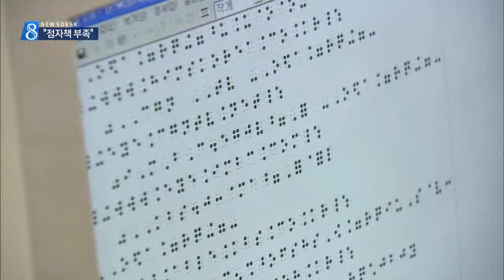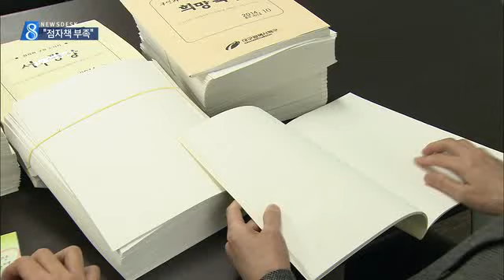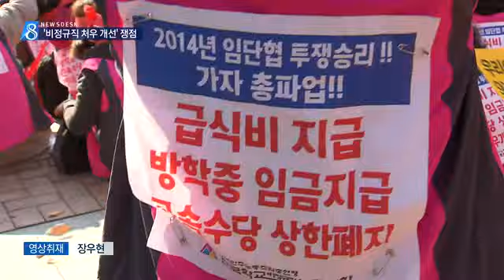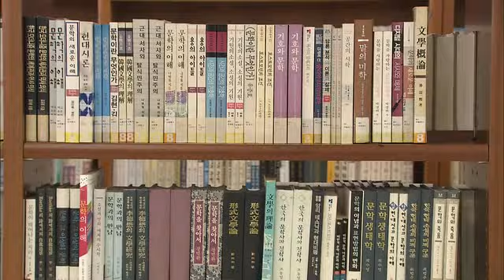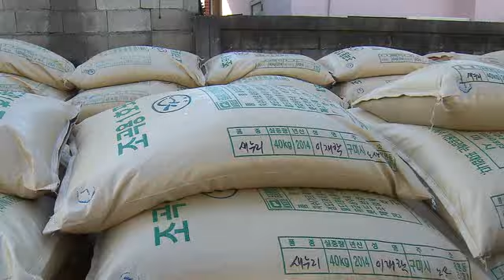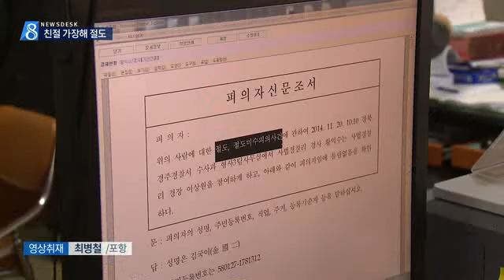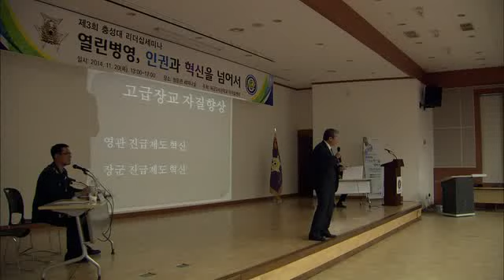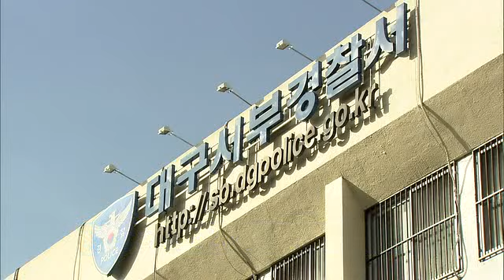2014.11.20 (목) 대구 MBC 뉴스데스크